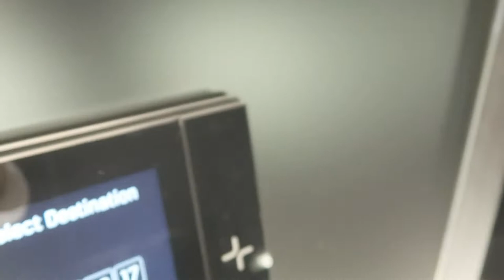V L O G || AFRO-CHIC Ft. Erykah Badu, Lauren Simmons and More!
Hey Fam!